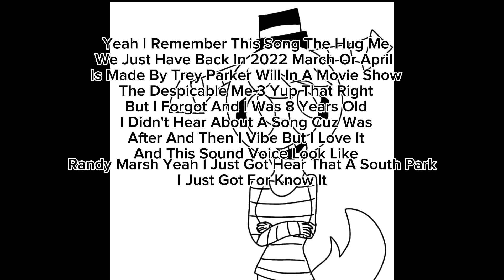Yeah But I Just Got For Already Honestly I Miss My Memory Of Music So Much